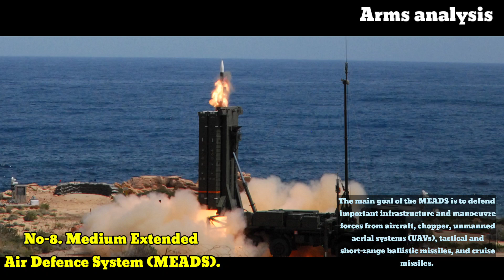Top 10 Air defense System in the world in 2022